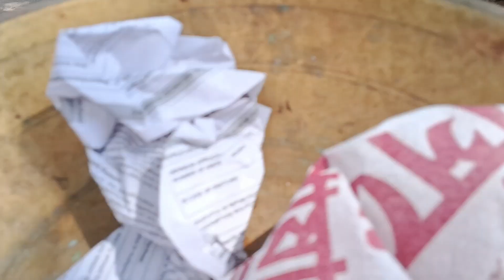সব থেকে আকর্ষণীয় প্যাণ্ডেলে আমরা/অষ্টমী সারাদিন/ দুর্গাপূজা /astomi saradin/Durga puja/